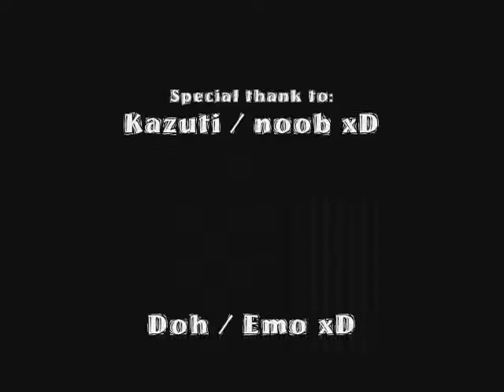AA vs SD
Alpha xD (warlord AA) decided to push a 15min prep with SilverDawn.